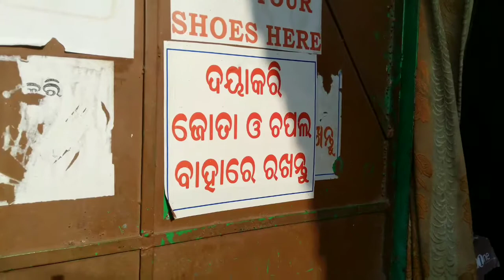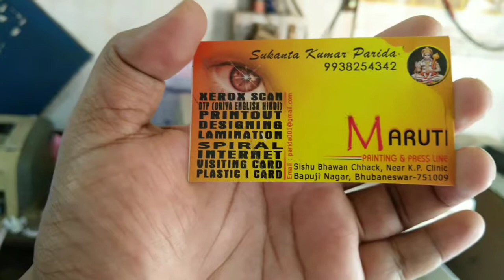ମାରୁତି ପ୍ରେସ||Maruti Press|| Printing and Editing Work Expert in Bhubaneswar||BBSR||Odia Vlog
I love this Press for his owner behaviour and honesty.
All type of work including press work done here.
Services-
XEROX SCAN DTP (ORIYA ENGLISH HINDI) PRINTOUT DESIGNING LAMINATION SPIRAL INTERNET VISITING CARD PLASTIC I CARD

Address-MARUTI PRINTING & PRESS LINE
Sishu Bhawan Chhack, Near K.P. Clinic Bapuji Nagar, Bhubaneswar-751009